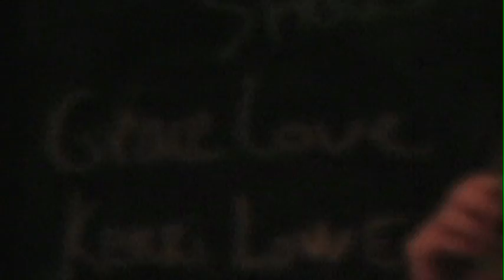Grace Love - Kissing You